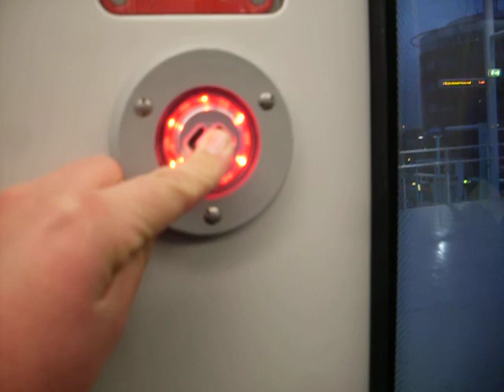Metro Ri De Terp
Filmpje van binnen